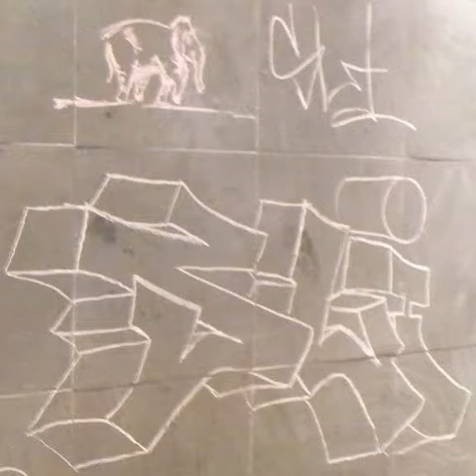2014 07 16 15h08m04